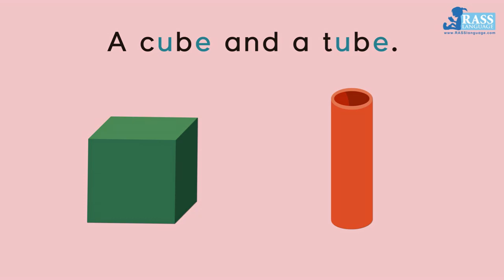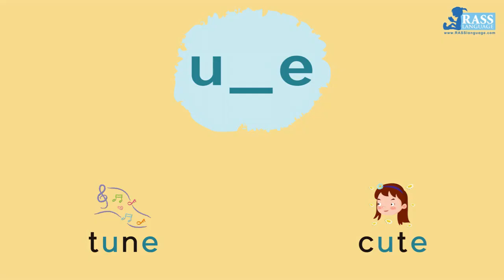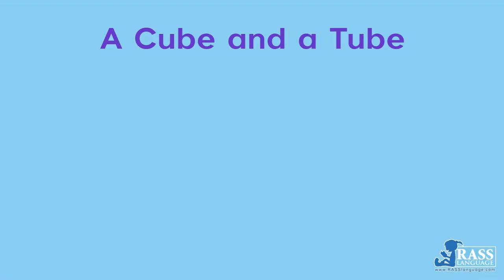u_e | Split Vowel Magic "e" | Phonics Reader | A Cube and a Tube | Go Phonics 2C Unit 21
Go Phonics 1-4 series will help learners acquire the rules of matching spelling patterns to underlying sounds systematically through learning a large collection of words in an interesting and meaningful context which share the same sound and spelling patterns. It is particularly important for EFL learners to master the basic skills of matching letters to known sounds, spelling words from given sounds and sounding out with written words.

Go Phonics 1A Unit 1  Start with a e i o u
Go Phonics 1B Unit 2-25 21 Consonant Letters
Go Phonics 1C Unit 26-30 5 Short Vowels in Rhyme Groups

Go Phonics 2A Unit 1-9 Long Vowels | ar er ir or ur | ee ea oo ue au
Go Phonics 2B Unit 4-7 Double Vowels | ai ay | oi oy | oa ou
Go Phonics 2C Unit 17-22 Split Magic “e” | a_e  e_e  i_e  o_e  u_e

Go Phonics 3A Unit 1-3 “l” Blends | bl pl | cl gl | fl sl
Go Phonics 3B Unit 4-7 “r” Blends | br pr | cr gr | dr tr | fr
Go Phonics 3C Unit 8-9 “w” Blends | dw tw
Go Phonics 3D Unit 12-13 “s” Blends | sc sk | sp st | sm sn | sw
Go Phonics 3E Unit 14-16 Triple Blends | scr spr str | sph spl str
Go Phonics 3F Unit 17-22 Final Blends | -ng -nk -nd nt -sk -st -ft -mp -lb -ld -lf -lk -lm -lp -lt

Go Phonics 4A Unit 1-7 “h” Family | ch- -ch -tch sh- -sh th- -th ph- -ph shr- thr-
Go Phonics 4B Unit 8-13 Silent Letters | kn- wr- h- rh- gh- wh- -gh -ght -mb -mn -ck
Go Phonics 4C Unit 14-22 Special Vowels | aw ew ow oo
Go Phonics 4D Unit 23-28 Double Vowels 2 | ear ere eer are air